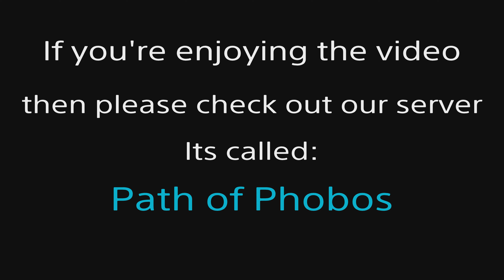Spino PvP | Path of Titans